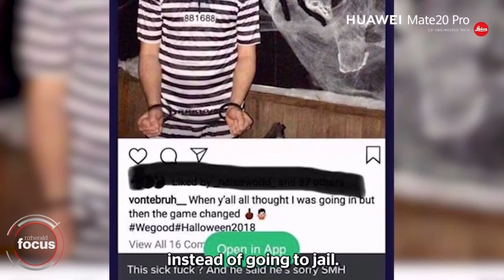Devonte Vincent Walter Mulitalo (2018)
A youth worker who groomed a 12-year-old girl and tried to force her to have sex with him predicted he would escape a jail sentence, and bragged about it on Instagram.

Devonte Vincent Walter Mulitalo, 23, pleaded guilty to one charge of sexual connection with a young person under 16 and indecent communication with a young person, and was sentenced to home detention on Monday.

Last year, Mulitalo abused a 12-year-old girl who was under his watch at Youth Town, a centre he was working at in Auckland, New Zealand, the New Zealand Herald reported.

Just weeks before his sentencing, Mulitalo posted a photo to Instagram of himself wearing a prisoner's outfit and handcuffs at a Halloween party.

'When y'all all thought I was going in but then the game changed,' he wrote alongside the photo, together with a middle finger emoji.

Mulitalo expressed his 'genuine remorse' in court before his sentencing, writing an apology letter to his victim.

Between January and July 2017, Mulitalo sent the girl photos and videos of himself masturbating, and encouraged her to meet him in a shed at the youth centre.

Mulitalo told the girl how much he liked her and began hugging her regularly, before moving on to kissing and sexual acts.

He tried to coerce the girl into having sexual intercourse with him, but she refused.

Mulitalo was charged after colleagues found his pictures on the girl's phone.

Judge Mary-Beth Sharp said Mulitalo had shown a 'significant level' of premeditation in his actions.

'She was just a little girl... this was a gross breach of trust,' Judge Sharp said.

Mulitalo was sentenced to 11 months in home detention and was ordered to undertake a behaviour programme.

'I have my worries that you are a paedophile... but I am satisfied if you graduate from the SAFE programme that the risk you pose to the community and in particular young girls will be sincerely and severely mitigated if not abolished,' Judge Sharp said.

He was banned from having any contact with anyone under the age of 16, and was added to the child sex offenders register.

Mulitalo was also ordered not to own or use any electronic device capable of using the internet while on home detention.